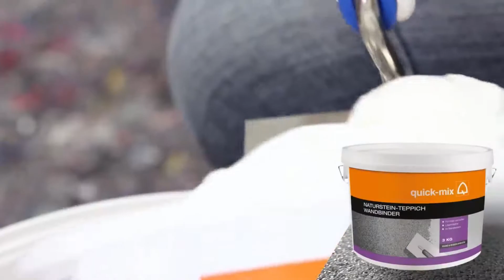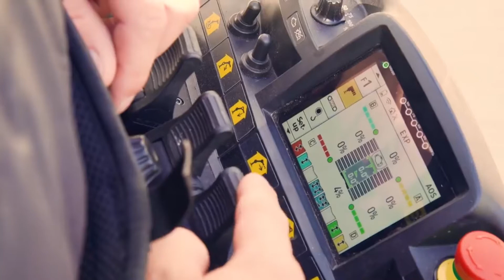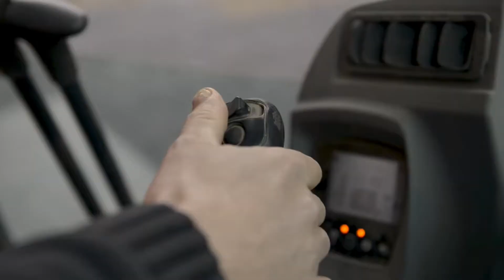Smart Construction Ideas | Palfinger 2020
In this video you will see Smart Construction Ideas

PALFINGER Crawler Crane - PCC 57.002 Urban Applications (3D Animation)

Smart Construction Ideas

Smart Construction Ideas
Tile
Tiles
quick mix
wall art
wall design
palfinger
secret storage
storage
palfinger crane
pavement
pavement concrete
pavement construction method
PALFINGER Crawler Crane
Mulder Maintenance
Optimas Pflastergreifer Multi6
Construction
amazing construction
construction worker
construction work